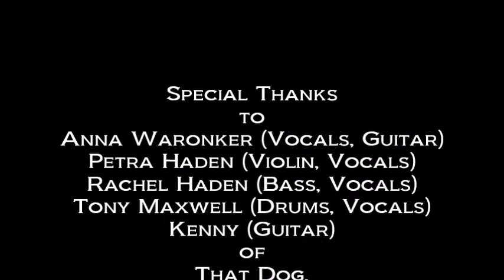That Dog: Silently (LIVE) April 21, 1997 Bottom of the Hill San Francisco, CA USA Rachel Petra Haden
THAT DOG

"Silently” (LIVE)

Special Thanks
to
Anna Waronker (Vocals, Guitar)
Petra Haden (Violin, Vocals)
Rachel Haden (Bass)
Tony Maxwell (Drums)
Kenny (Guitar)
of
That Dog,
DGC / Geffen Records

Dennis McGowan

Produced By
Dan Kennedy

THAT DOG

Setlist

    (Pre-Show: Happy Passover)
1. Did You Ever
2. Long Island
3. Mr. Right
4. Minneapolis
5. One Summer Night
6. Every Time I try
7. Retreat From The Sun
8. Hawthorne
9. Silently
10. Gagged and Tied
11. Angel
12. I’m Gonna See You
13. Being with You
14. Never Say Never
      (Encore)
15. Fuck You

Concert lineup:
That Dog (headliner)
unknown
Capsule